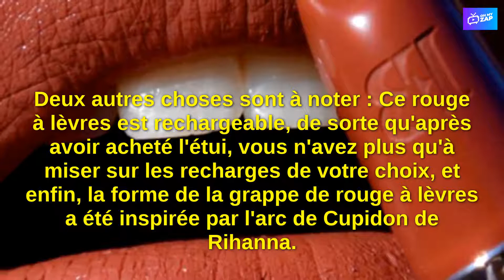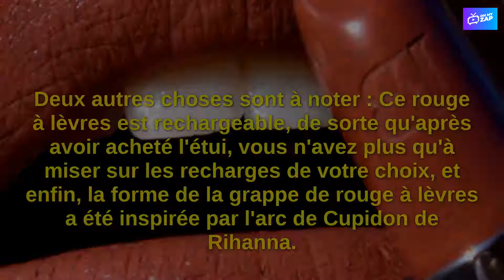Fin du masque obligatoire : découvrez les plus beaux rouges à lèvres pour le printemps 2022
Le lundi 14 mars 2022, le port du masque prendra fin en France dans la plupart des lieux fermés et à l'extérieur. La bouche étant à nouveau dévoilée, c'est l'occasion de revenir sur le rouge à lèvres, boudé depuis maintenant deux ans. Découvrez les plus belles nouvelles teintes de rouge à lèvres qui sont arrivées juste à temps pour le printemps.